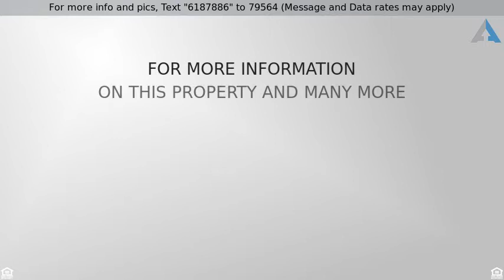Priced at $84,900 - 0 N Shalom Ranch Road, Dewey-Humboldt, AZ 86327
Two 4 Acre parcels with panoramic views!

Two 4 Acre parcels with panoramic views! Level parcels allow for endless building opportunities for your beautiful new home. Peaceful rural lots allow for you to enjoy nature, yet you are close enough to town and the amenities. Imagine entertaining guests on your porch while enjoying the serenity of your surroundings. The 2 combined parcels allow for enough space to customize your home and lot to your desire. These spectacular lots will not last long. See these lots while you still can!